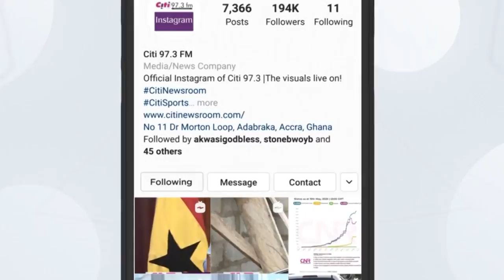NDC takes on Chief Justice; says his petition against Ayine suppresses opposing views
The National Democratic Congress (NDC) has asked the Chief Justice, Kwasi Anin Yeboah, to withdraw his petition to the General Legal Council against a former Deputy Attorney General, Dr. Dominic Ayine.